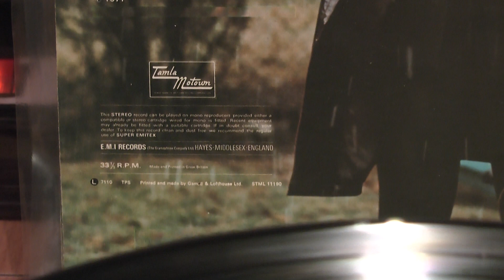VINYL HQ, MARVIN GAYE What´s happening brother / 1969 PE2020 turntable 1973 Philips GP412/2 cart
Turntable: 1969 PE2020 rim drive turntable (Germany)
Cartrige: 1973 Philips GP412/2 w. orig. D67 needle (Holland)
Phonostage: 1990 HARMAN/KARDON HK 6900 integrated amp (USA)